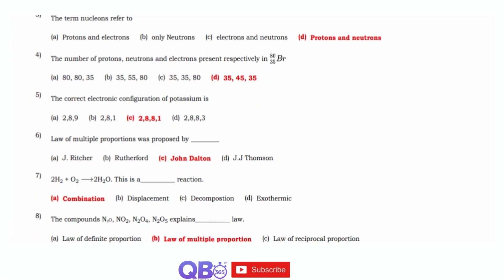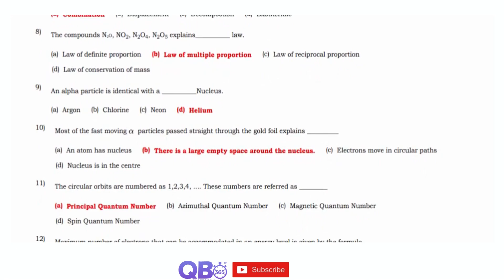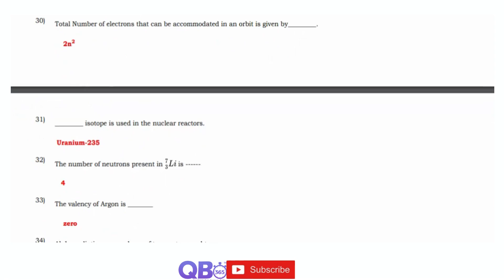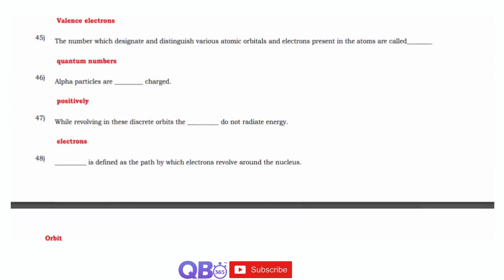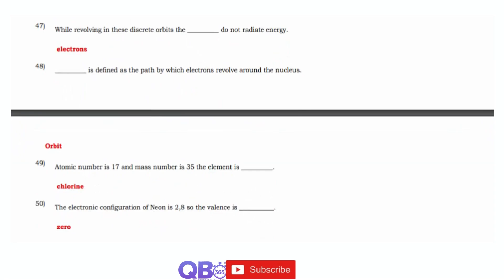TN 9th Science Atomic Structure 50 Important 1 Marks Questions With Answers Book Back and Creative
TN Class 9th Science Atomic Structure Study Materials

TN State Board Samacheer / Matriculation 9th Science Subject - Atomic Structure One Mark Question and Answers

Atomic Structure | State Board | Class 9 Science | Question and Answers

Tamilnadu updated new syllabus  9th Science subjects full portion question, answers and solutions | Maximum Possible Creative Questions with Answers |

Practice more and Score Centum in Science, Tamil Nadu Board HSC Exam.